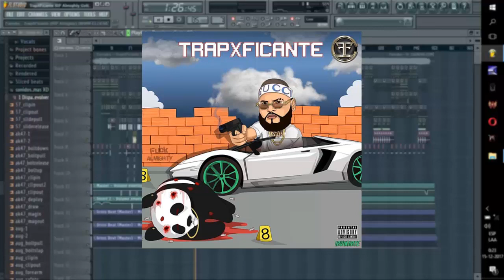Farruko - TrapXFicante (Rip Almighty) (Remake/Instrumental) (Prod. By Gvtty The BeatMaker) 🐼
Farruko - TrapXFicante (Rip Almighty)
REMAKE/INSTRUMENTAL Produced by Gvtty The BeatMaker